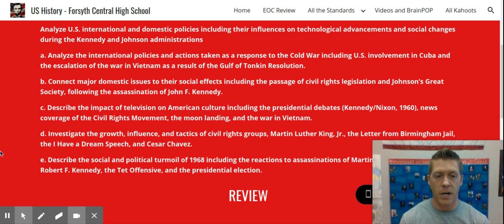SSUSH21 - Cold War and the 1960s - US History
SSUSH21 Analyze U.S. international and domestic policies including their   influences on technological advancements and social changes during the Kennedy and Johnson  administrations
a. Analyze the international policies and actions taken as a response to the Cold War including U.S. involvement in Cuba and the escalation of the war in   Vietnam as a result of the Gulf of Tonkin Resolution.
b. Connect   major   domestic   issues   to   their   social   effects   including   the   passage   of   civil   rights  legislation  and   Johnson’s   Great   Society, following   the   assassination   of   John   F.   Kennedy.
c. Describe   the   impact   of   television   on   American   culture   including   the   presidential   debates  (Kennedy/ Nixon,  1960),  news  coverage   of   the   Civil   Rights   Movement, the  moon   landing, and   the   war   in   Vietnam.
d. Investigate   the   growth,  influence,  and   tactics   of   civil   rights   groups,  Martin   Lut her   King,  Jr., the   Letter   from  Birmingham   Jail,  the   I   Have   a   Dream   Speech,  and   Cesar   Chavez.
e. Describe   the   social   and   political   turmoil   of   1968   including   the   reactions   to   assassinations   of  Martin   Luther   King,  Jr. , and   Robert   F.   Kennedy,  the   Tet   Offensive,  and   the   presidential  election.